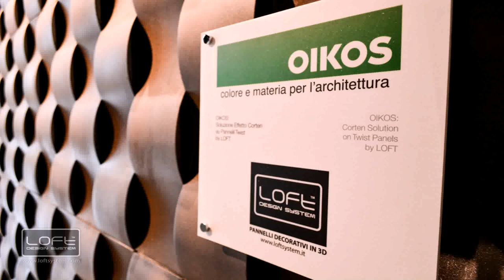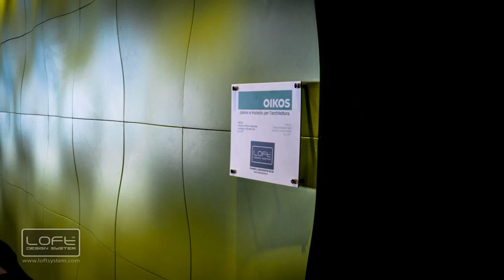Loft Design System Dekor 03 - Gif Maker DaddyGif.com (see description)